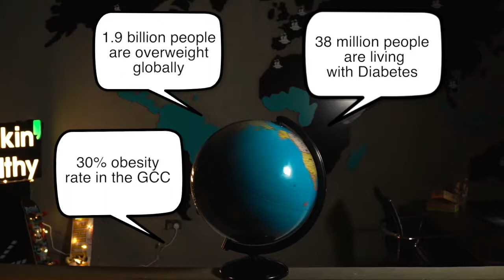Hi, we're Freakin' Healthy!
We are a start-up healthy brand based in the UAE and we’re working on creating a revolutionary snacks that are great and healthy for you!